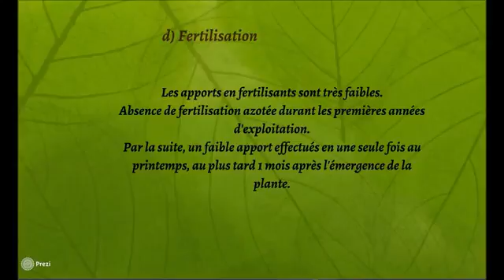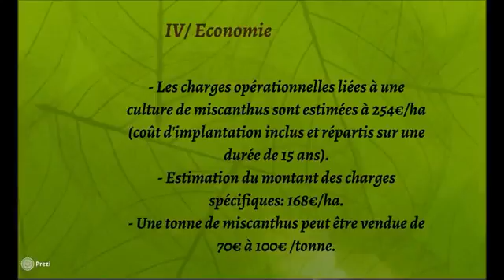Le miscanthus, énergie d’avenir ?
Le miscanthus, énergie d’avenir ?, un clip vidéo réalisé par les étudiants de l’EPLEA DU VAL DE SEILLE – (BTS 1) le thème "Les énergies de nos territoires" dans le cadre de la saison 6 du concours "Cultures" Agri.